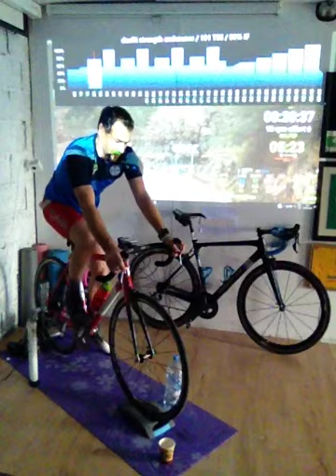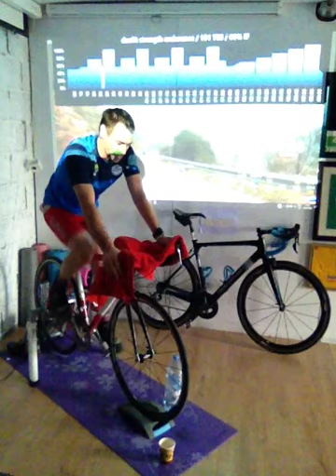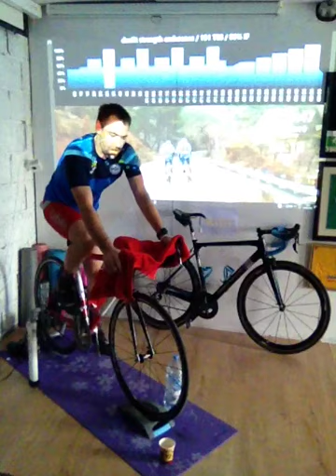DavFit lock down Sunday Spin, turbo session.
during covid-19 lock down in Ireland Davfit is running a series of home turbo sessions suitable for all levels, going live every Tuesday, Thursday and Sunday on Facebook and Instagram. All you need is a bike, any bike, a turbo or a spin bike or home exercise bike and follow along to the on screen instructions from Daithi Kidd a highly qualified Personal Trainer and fitness coach. Daithi is a former Irish International race walker and keen triathlete and has competed on the world stage and completed several Ironman events.